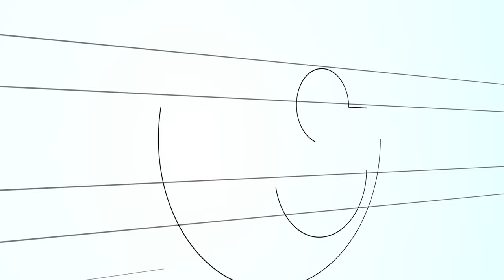Investing with Impact - Anup Jacob, Activate Capital | Sympower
A great conversation with Anup Jacob, a Managing Partner at Activate Capital. ⚡

Activate is a leading partner to companies building smart, sustainable systems across the energy, mobility and industrial technology markets. Recently we sat down with Anup to chat about his view on impact investing and Sympower.

» About Sympower:
Sympower is a leading independent flexibility service provider in Europe.
We are energy experts with years of experience in demand response and multiple flexibility services. Now working in 10 countries, we are helping hundreds of commercial and industrial businesses create value through their energy use. We help you to generate revenue while saving on costs.